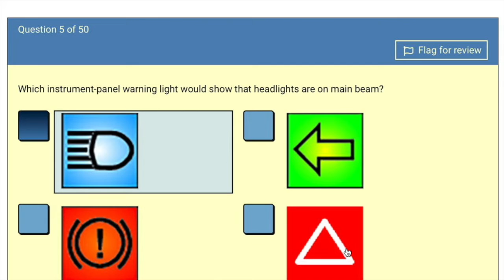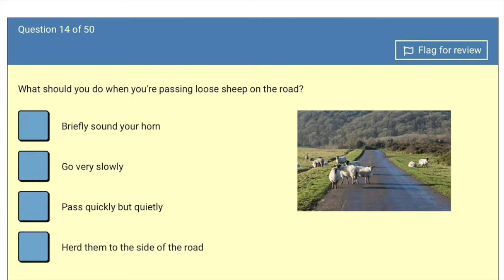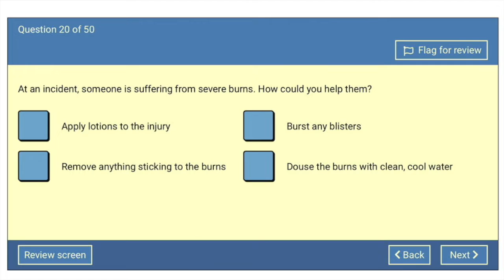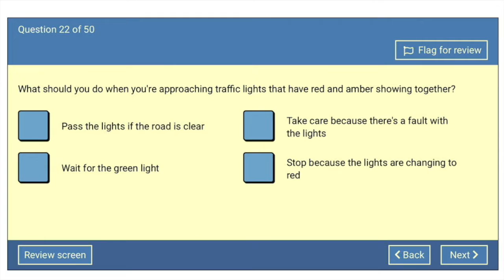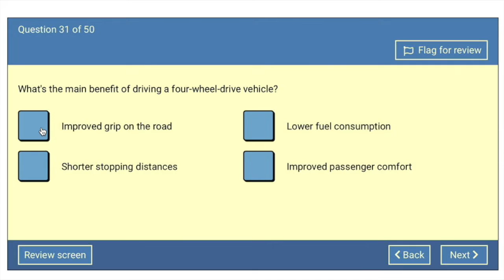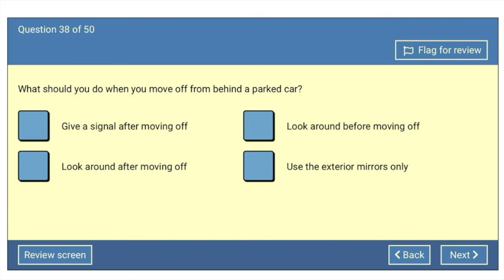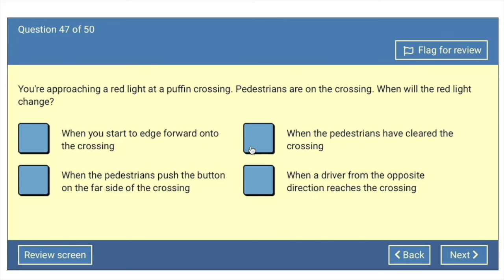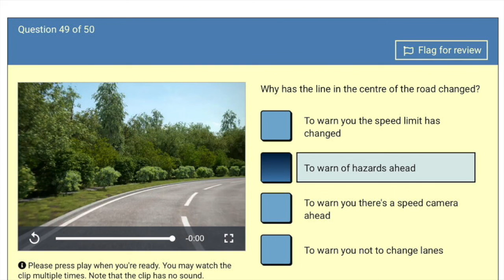Official 2021 DVSA UK Driving Theory Mock Test Questions & Answers - #1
50 online practice questions & answers.